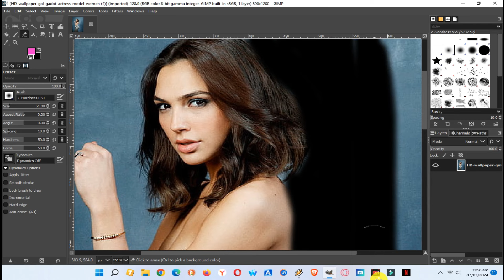2024 New Photo Editing 9.4.24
2024 New Photo Editing 9.4.24